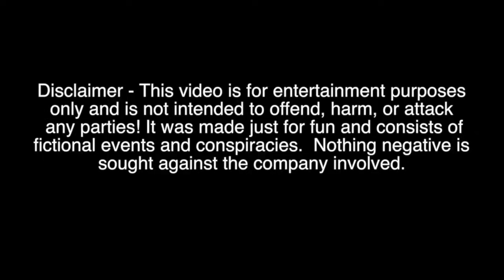CURSED Lost Episodes from your Favorite Childhood TV Shows...(*SCARY*)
I always try my best to read them all!

~*:･ﾟ✧♥ ~*:･ﾟ✧♥ ~*:･ﾟ✧♥ ~*:･ﾟ✧♥.